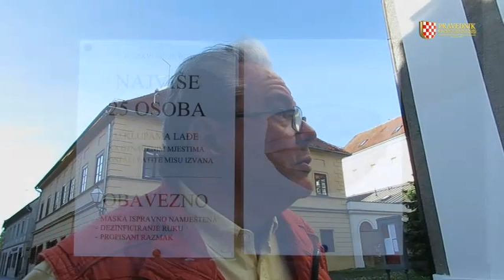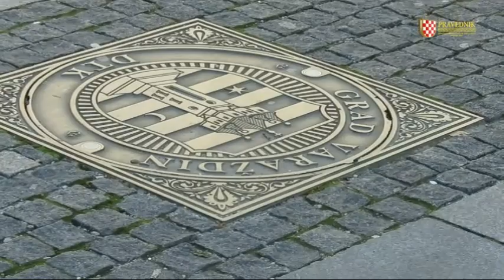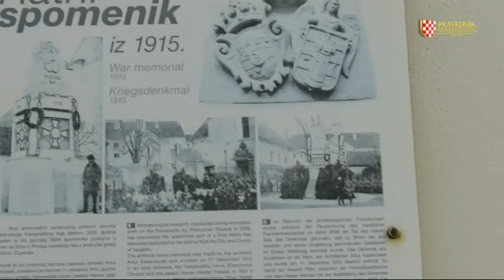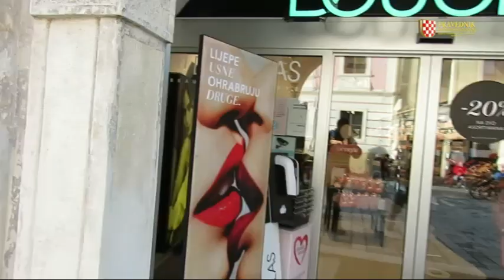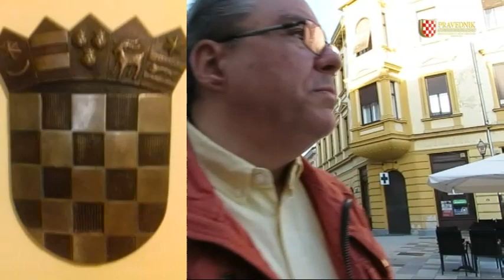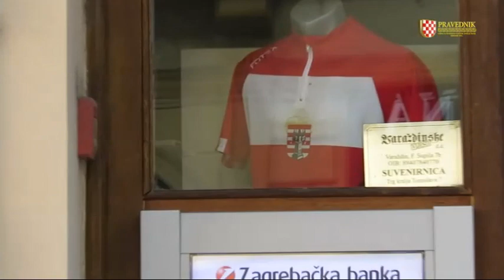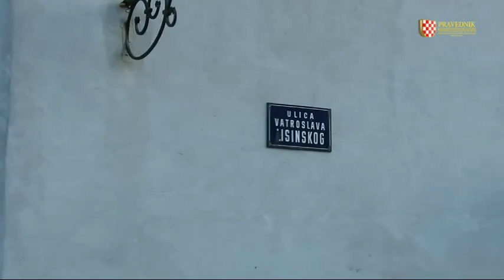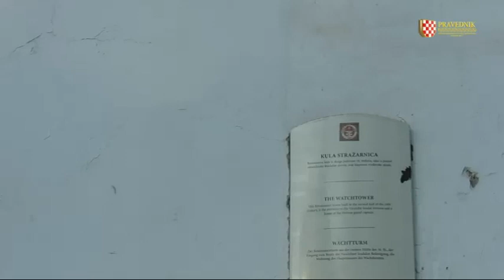NEVIDLJIVI I TAJNI NEPRIJATELJI U HRVATSKOJ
OTKRIVANJE ISTINE S DR. NATKOM KOVAČEVIĆEM 8.SVIBNJA 2021. U VARAŽDINU
Hrvatski narod ne može biti slobodan i neovisan sve dok je duhovno okupiran od sebi nevidljivih neprijatelja koje ima čak i za "svece", od Ištvana Arpada tzv. sv.Stjepana Arpadovića, preko Laszla Arpada tzv. Ladislava Arpadovića, pa tako redom svih sotonjara koje je Vatikan proglasio u "svece". Taj Vatikan, odnosno ta institucija je više puta poslala križarsku vojsku na Hrvatski narod, pa tako i prvu križarsku vojsku 1096.godine poslala je u rat protiv Hrvatskog kraljevstva kako bi Mađarima omogućila kao i Mlečanima komadanje Hrvatskog kraljevstva. O toj istinitoj povijesti u Hrvata niti danas nakon više od 900 godina se i dalje ne uči ni u školama ni na fakultetima jer je to zabranjena povijest kako bi i dalje neprijatelji Hrvatskog naroda ostali nevidljivi i tajni!
dr. Natko Kovačević